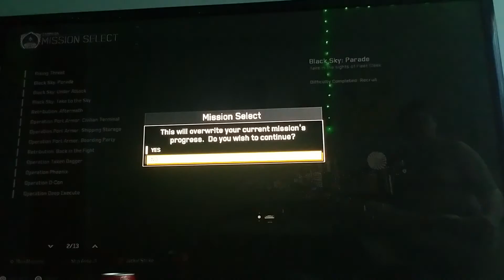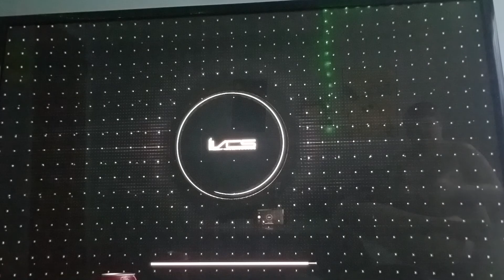baldi plays call of duty lnfinite warfare part 2 part 1